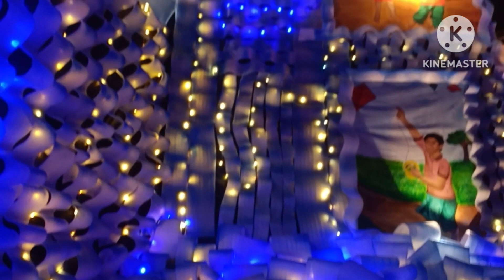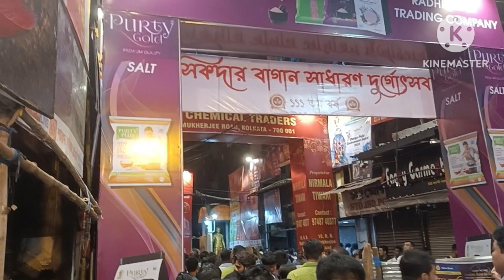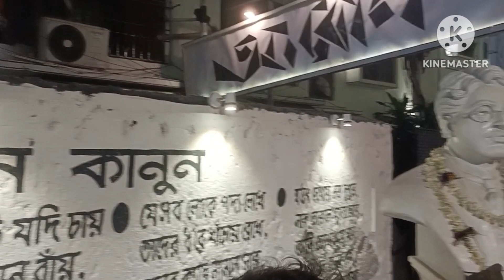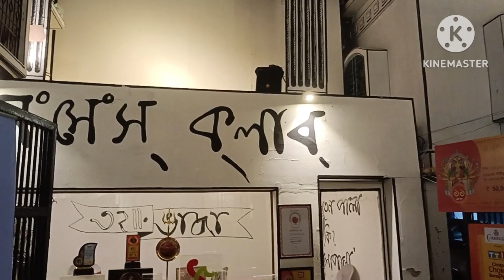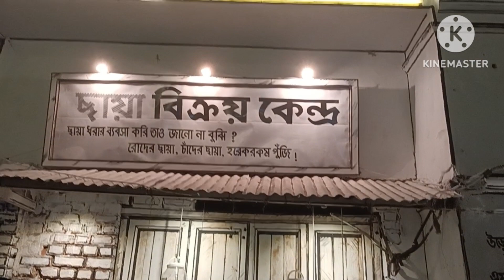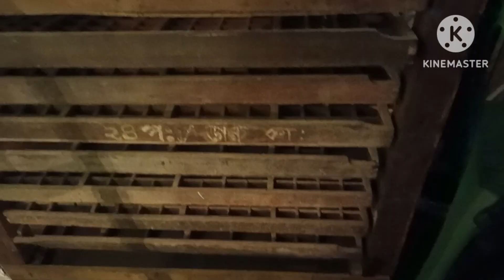North Kolkatar koyekta name Kora Durga puja 2023